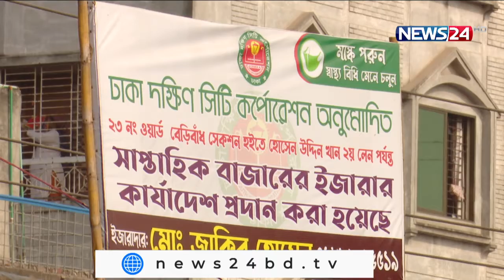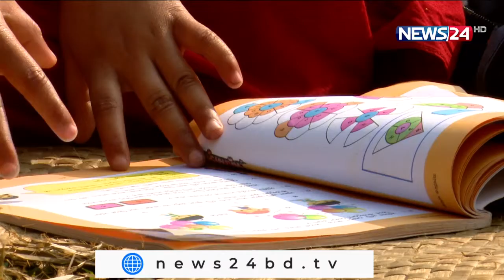NEWS24 বিরতিহীন সংবাদ at 9am News on 1st February, 2022 on News24 || 1Feb.22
On Aired on NEWS24 on 1st February, 2022
Our other YouTube channels :
News24 Official Address:
NEWS24
371/A
Bashundhara Road
Block – D
Bashundhara Residential Area
Dhaka - 1229